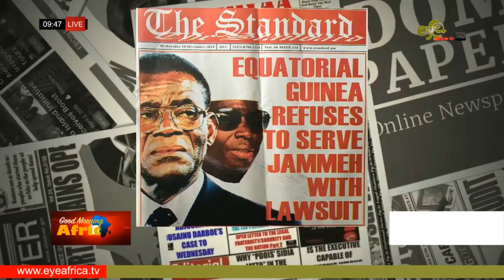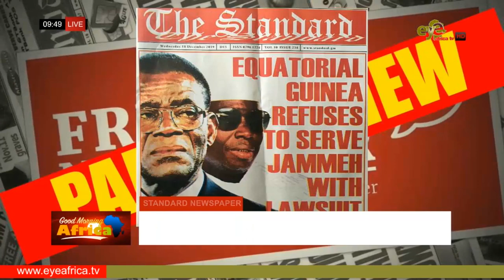EQUATORIAL GUINEA REFUSES TO SERVE JAMMEH WITH LAWSUIT: THE STANDARD NEWSPAPER